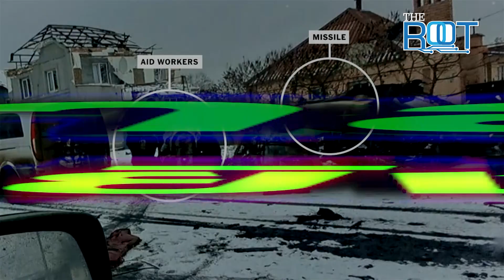ฮึ่ม ไม่เกี่ยว! "ผู้นำวากเนอร์"ลั่นทหารรับจ้างอเมริกัน"ถูกพวกเดียวกัน"สอย" | THE ROOT | TOP NEWS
สื่อดังสหรัฐ ประโคมข่าว "พลเมืองอเมริกัน" ถูกสังหาร อ้าง เป็นหน่วยแพทย์อาสา ด้าน "ผู้นำวากเนอร์" โวยลั่น ไม่มีเอี่ยว เชื่อ ถูกพวกเดียวกันยิงพลาดเป้า แจง ตำแหน่งของ"วากเนอร์"ใน"บัคมุท" อยู่ห่างจากตำแหน่งที่ถูกยิง 5 กม. เชื่อ เป็นไปไม่ได้